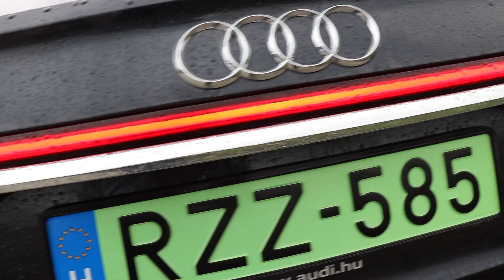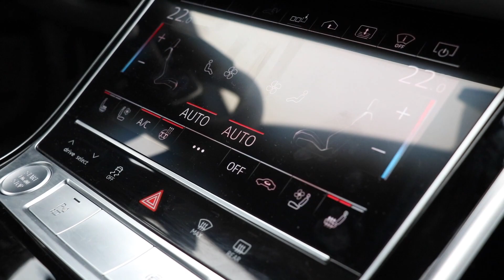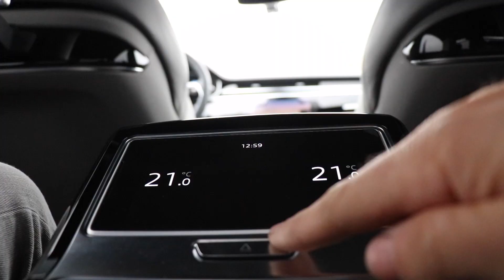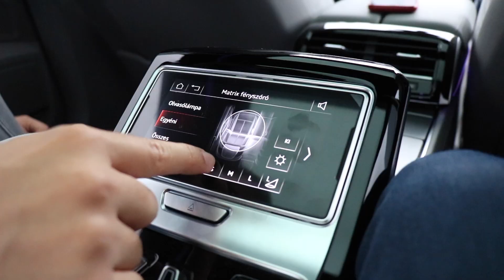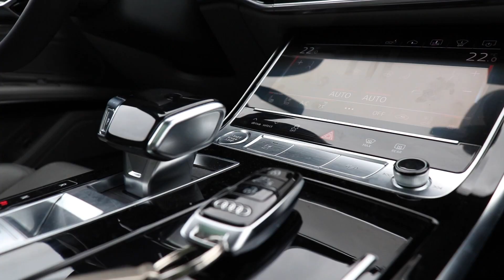449 lóerős AUDI A8, egyenesen A KONNEKTORBÓL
60 millió forintba kerül egy szinte minden jóval megtömött, hosszított tengelytávú A8-as Audi. A kényeztetés mellé azonban meg kell küzdeni a konnektorról tölthető hibrid hajtás apró gondjaival.